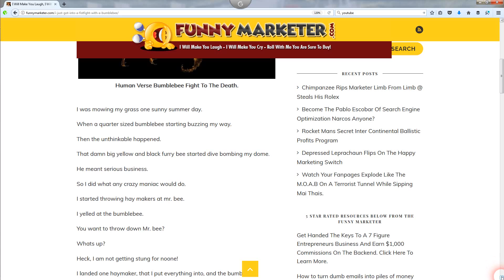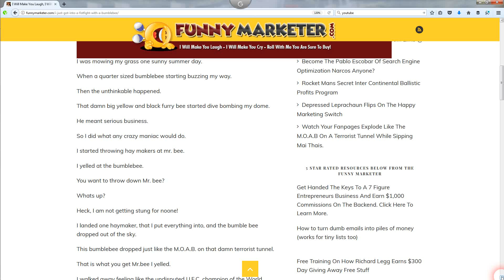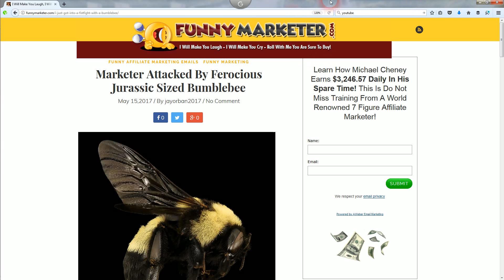Marketer Attacked By Ferocious Jurassic Sized Bumblebee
I was mowing my grass one sunny summer day.

When a quarter sized bumblebee starting buzzing my way.

Then the unthinkable happened.

That damn big yellow and black furry bee started dive bombing my dome.

He meant serious business.

So I did what any crazy maniac would do.

I started throwing hay makers at mr. bee.

I yelled at the bumblebee.

You want to throw down Mr. bee?

Whats up?

Heck, I am not getting stung for noone!

I landed one haymaker, that I put everything into, and the bumble bee dropped out of the sky.

This bumblebee dropped just like the M.O.A.B. on that damn terrorist tunnel.

That is what you get Mr.bee I yelled.

I walked away feeling like the undisputed U.F.C. champion of the World.

How you like me now mr. bumblebee?

Problem solved:)

Anyhow,

This bumblebee reminds me of most internet marketers.

Trying to attack everything in there business themselves.

Without trying to learn from someone who has walked the walk, and talked the talk.

Feel me?

I was this big walking dummy for a long time.

Ever see a drunk zombie?

Yeah that was me.

Arrrrggghhhhhhhh.

Until i invested in a course like a real g.

After all comrades.

The more you learn.

The more you earn.

Playas and playetttes.